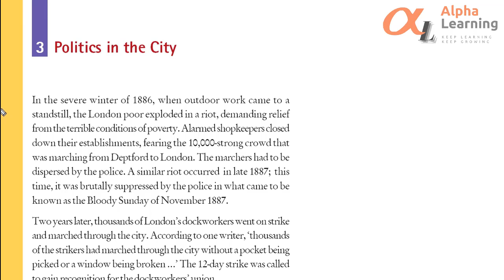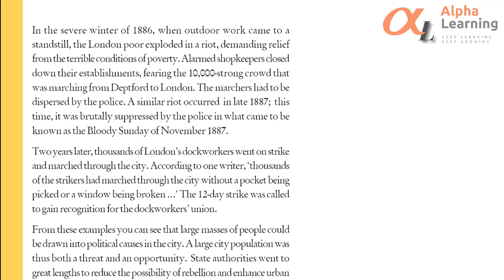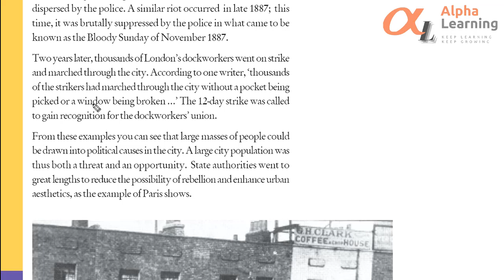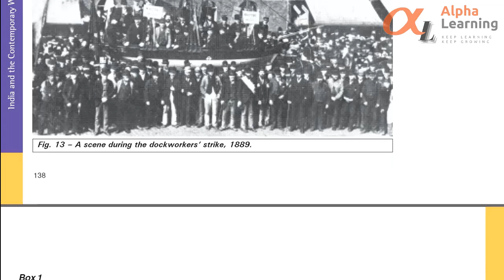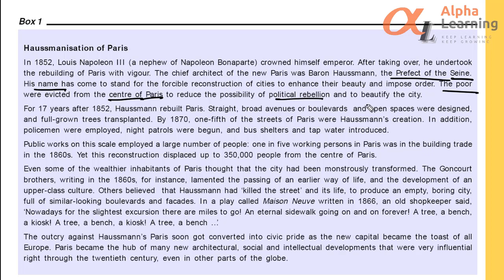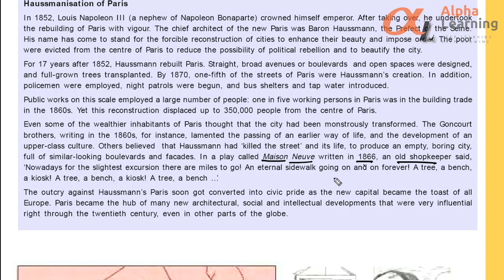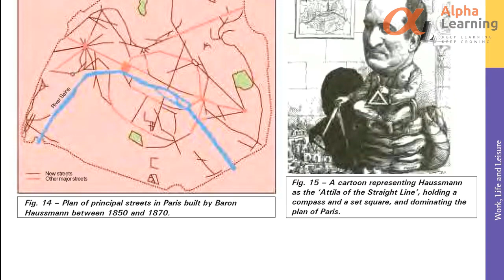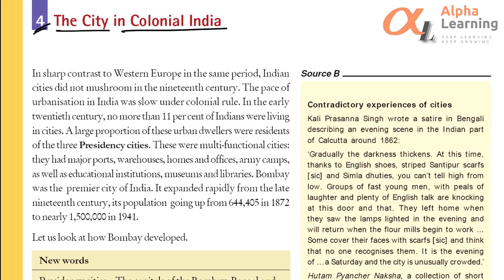Work, Life and Leisure PART 4 class 10th cbse history